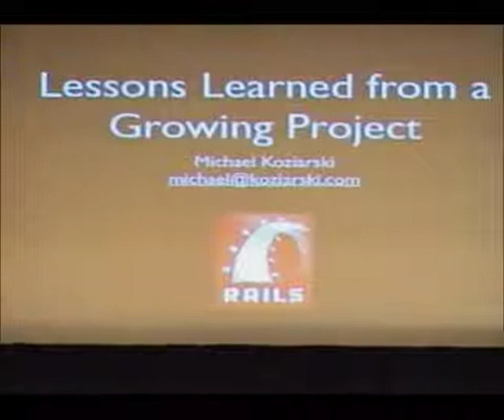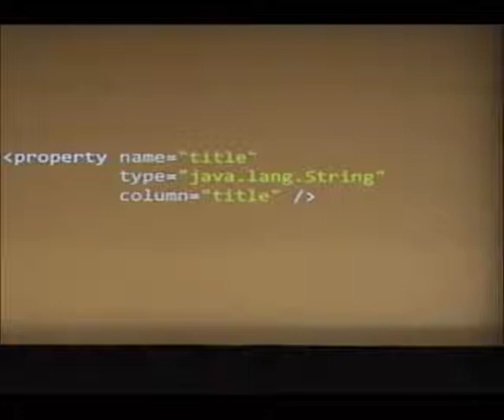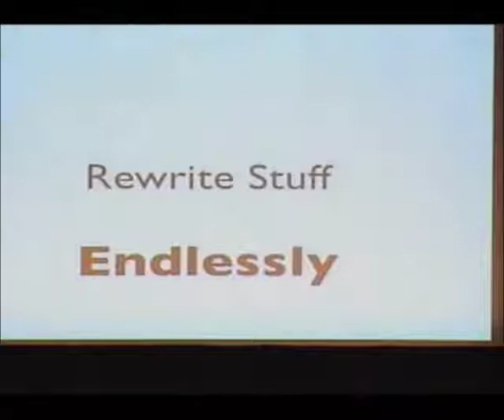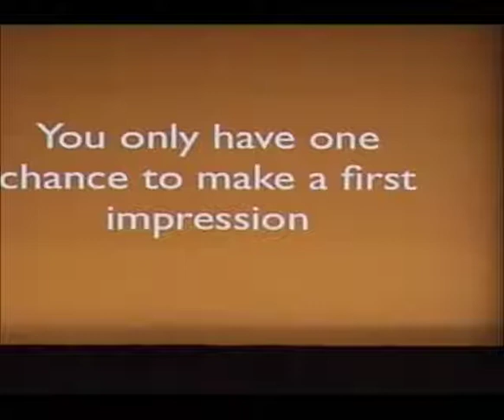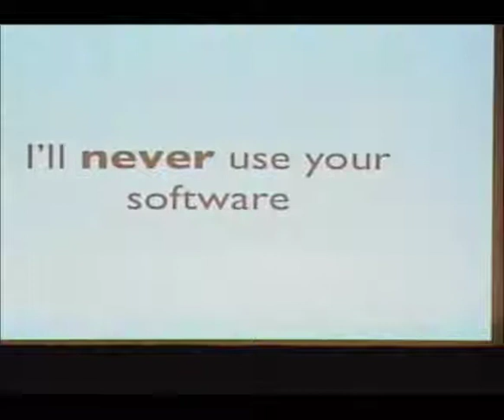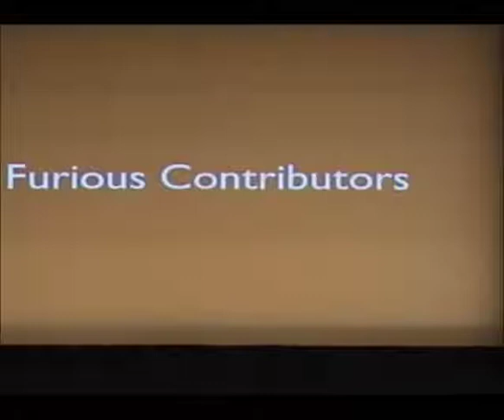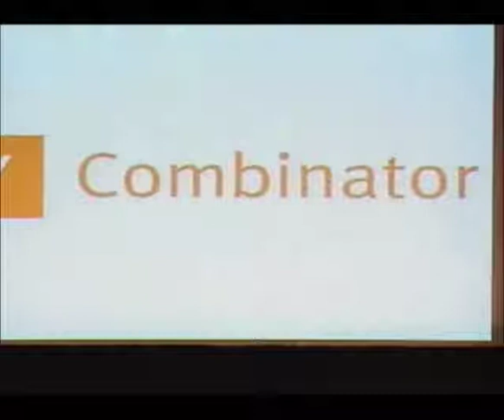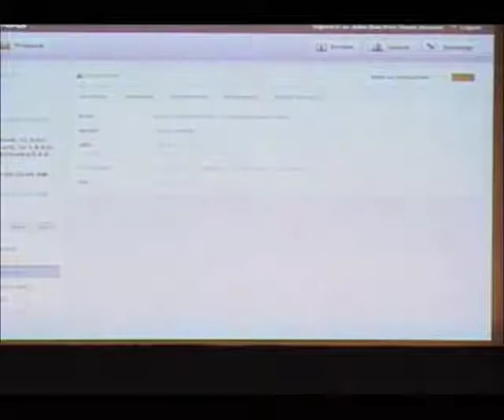Lessons Learned from a Growing Project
Presenter(s): Michael Koziarski

In less than 5 years Ruby on Rails went from a tiny project with a handful of contributors to being one of the leading web development frameworks. Ideas and techniques which were once attacked as "ridiculous" and "only useful for toy sites" have now been adopted by even our most vociferous opponents.The growth of the project hasn't been smooth and the transition from 'rebel insurgent' to 'establishment player' has brought its own set of challenges to the community.In this talk I'll cover a brief history of the project, with a focus on what we've learned about what does, and doesn't, drive technology adoption. All along I'll also focus on what does, and doesn't, foster a helpful and friendly community.These lessons should be useful to advocates of all kinds of open source software, not just web development frameworks.